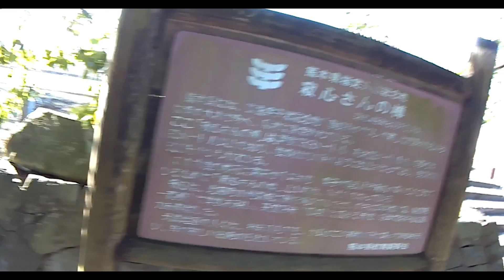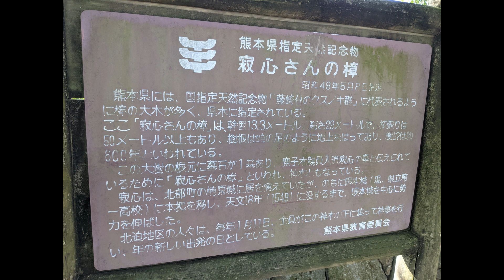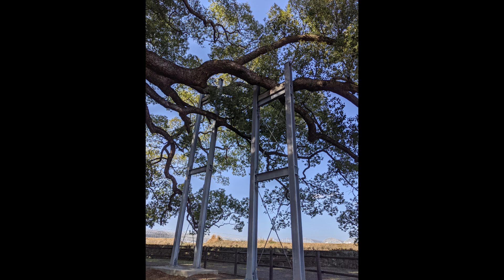【熊本】寂心さんの樟 編 （ Vol.64 ）／天然記念物、迫力満点の大樟、パワーを貰いました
すてモン 熊本 Vol.64　「寂心さんの樟（じゃくしんさんのくす）」編